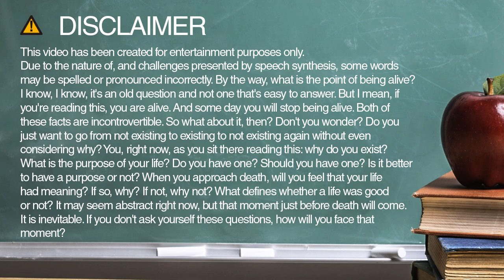needle spelling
Learn how to spell and pronounce needle.